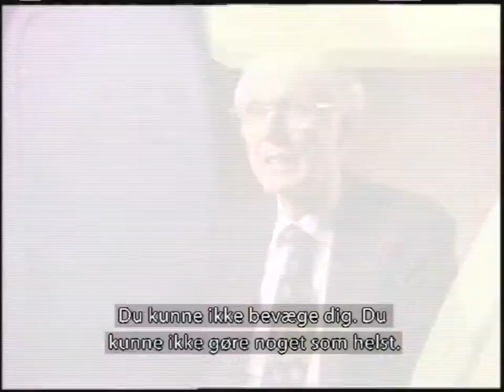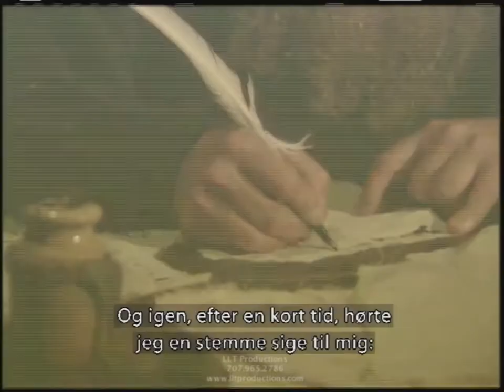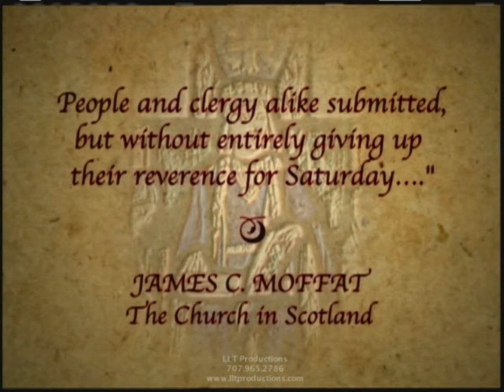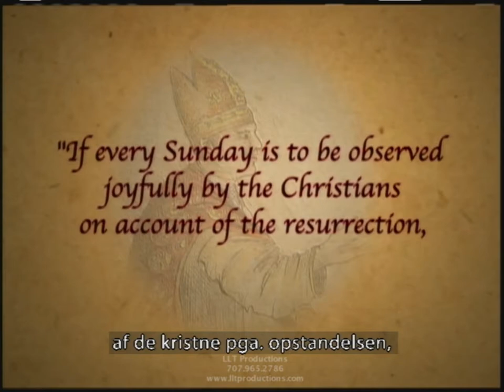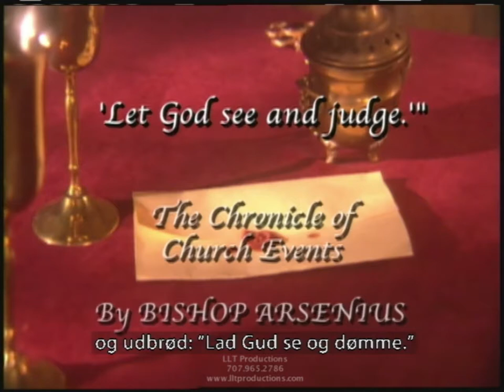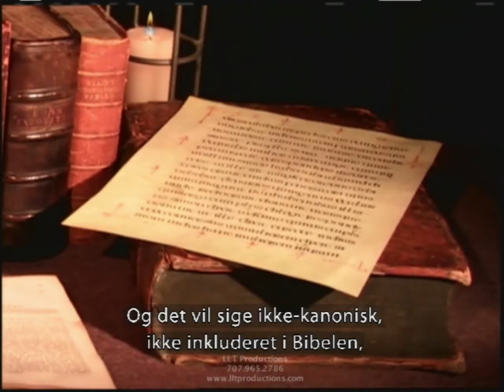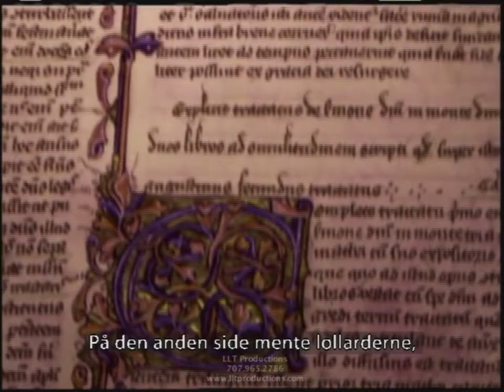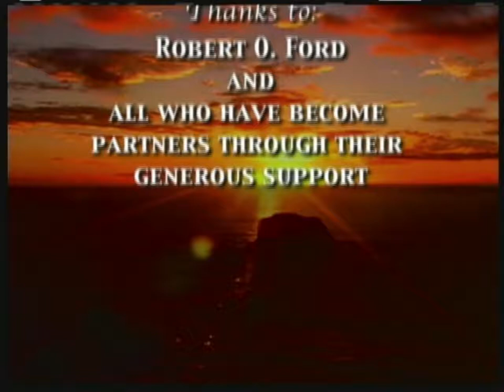DEN SYVENDE DAG - 3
Part 3 of a series of 5. From the early medieval period, when religious and civil leaders tried to eliminate Christian Sabbath observance, to the time of John Wycliffe. Hosted by award winning actor Hal Holbrook. English with Danish subtitles. Series produced by LLT Productions.